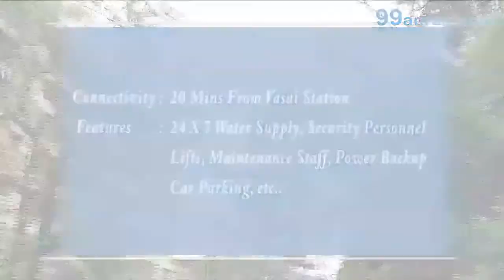INDRAPRASTA TOWER VASAI MUMBAI 21066